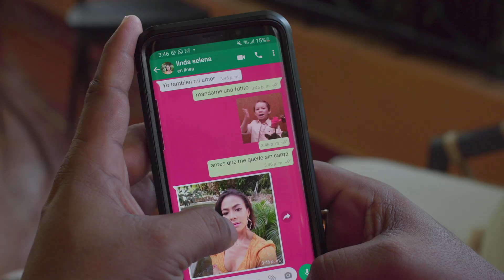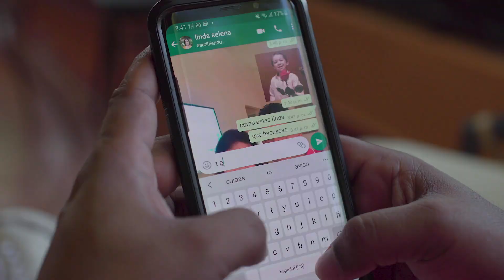Amantes por teléfono (video Oficial) - Manuel y Abdiel & Los Consentidos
Acordeón: Manuel De Jesús Abrego
Voz principal: Abdiel Nuñez
Compositor: Luis Baso
Productor: Héctor Mencomo - A LO PANAMEÑO
Publicado por: Emerson Vargas @x.emerson_21